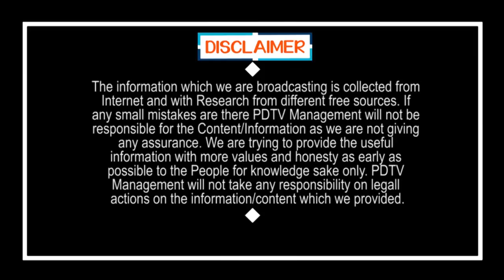The Tablighi Meetings did not Conducting in Delhi Only | తబ్లిగీ సమాశేశాలు ఒక్క ఢిల్లీలోనే జరగలేదు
తబ్లిగీ సమాశేశాలు ఒక్క ఢిల్లీలోనే జరగలేదు | The Tablighi Meetings did not Conducting in Delhi Only | PDTV News